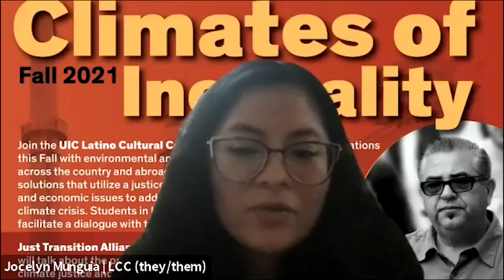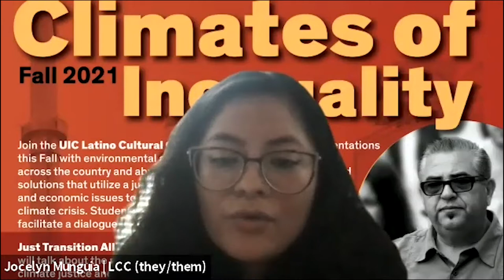Climates of Inequality - José Bravo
Join the UIC Latino Cultural Center for a series of online presentations this Fall with environmental and climate justice advocates from across the country and abroad. Their work reveals frameworks and solutions that utilize a justice and equity lens integrating social and economic issues to address toxic pollution and combat the climate crisis.
Students in LALS 495/ ANTH 494/ MUSE 400 will
facilitate a dialogue with the presenters.

Just Transition Alliance Executive Director José Bravo will talk about the principles of Just Transition and how climate justice and chemicals policy relate to communities fighting for environmental and labor justice.

Since 1991, José has gained recognition as a national and international leader in both the Environmental Justice and Climate Justice movements. Over the past 30 years as a community organizer José has worked on numerous campaigns in the U.S., Puerto Rico, and México.

Co-sponsors: UIC Global Migration Working Group, Latin American and Latino Studies (LALS) Program, Social Justice Initiative, Department of Anthropology, CIM2AS, Freshwater Lab, Great Cities Institute, Honors College, L@s GANAS, and Museums and Exhibition Studies (MUSE) Program.